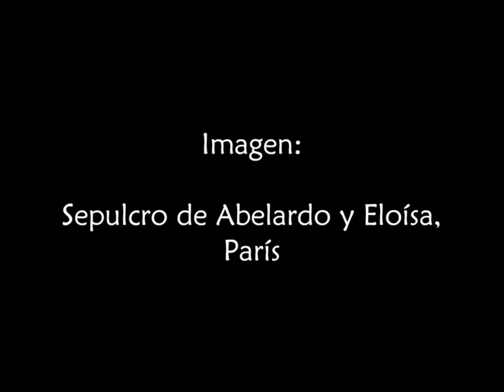La muerte de los amantes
Poema: La muerte de los amantes.
Autor: Charles Baudelaire.

Charles Baudelaire (París, 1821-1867), poeta, crítico de arte y traductor francés. Debido a su vida bohemia y a los excesos en el consumo de sustancias tóxicas encarnó el paradigma de poeta maldito, y encontró la muerte a la edad de 46 años. Pese a ser considerado padre de la poesía moderna, las autoridades francesas de su época censuraron gran parte de su producción literaria. Además de ser precursor del movimiento simbolista francés, fue traductor de Edgar Allan Poe, a quien profesaba gran admiración. Entre sus obras más sobresalientes se encuentran: Pequeños poemas en prosa, Los paraísos artificiales y Las flores del mal.

Intérpretes: Felicity Lott (soprano) / Graham Johnson (piano).
Disco: Mélodies sur des poèmes de Charles Baudelaire.
País: Francia.
Año: 1992.

Imagen: Sepulcro de Abelardo y Eloísa, París.

Los derechos del audio e imagen pertenecen a sus legítimos propietarios.